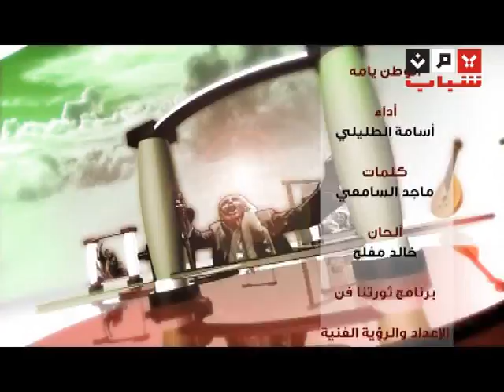كليب الوطن يامه دعاني.wmv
كليب الوطن يامه دعاني .. إنتاج قناة يمن شباب